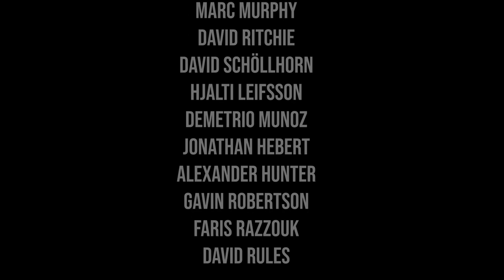Scotland Cold Therapy!